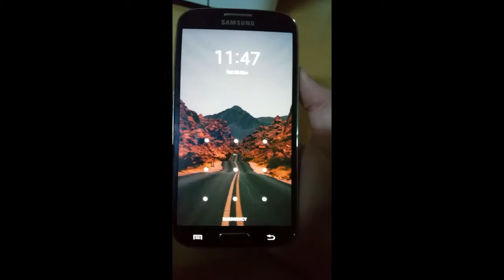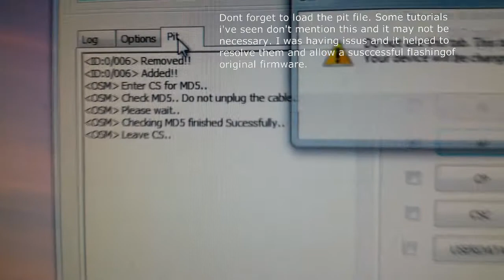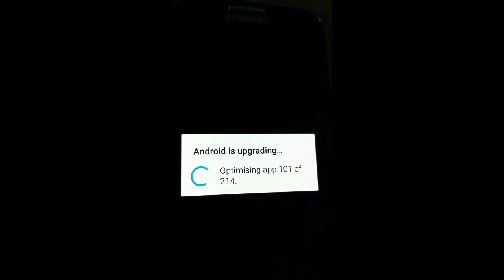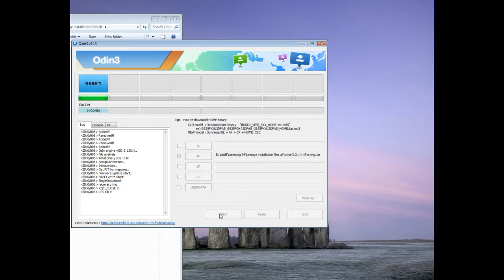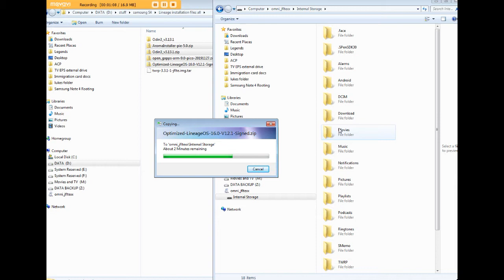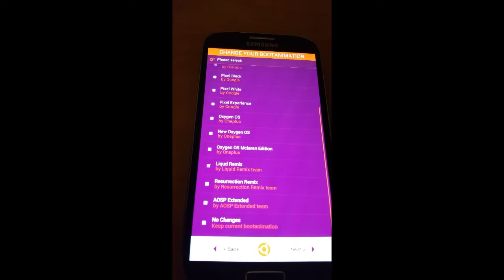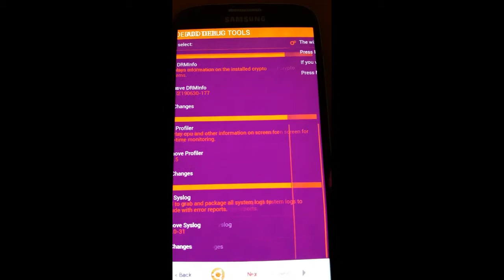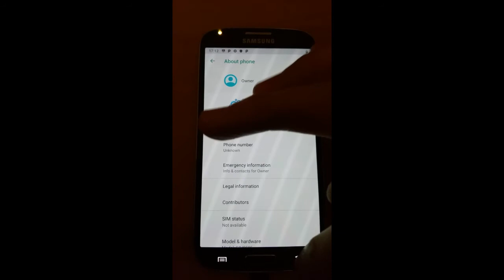Install - Optimized Lineage 16 1 (Android 9) on Samsung Galaxy S4 - I9505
A video showing how to add a custom ROM - Lineage16.1 to the Samsung Galaxy S4 - I9505

If those links dont work, you can grab most of the files individually here